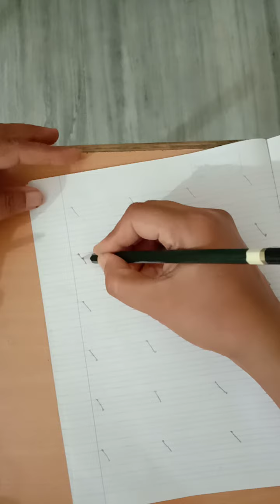Class NURSERY English